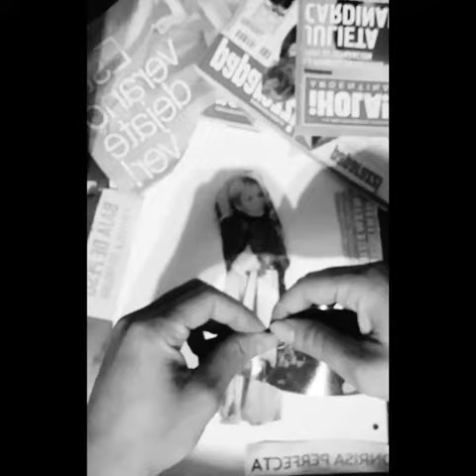video arte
Sin cuerpo